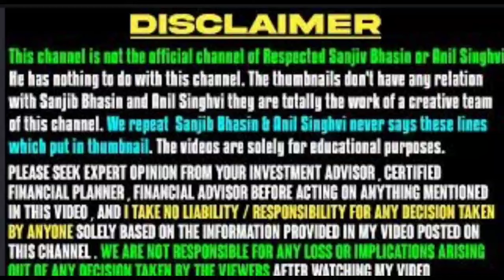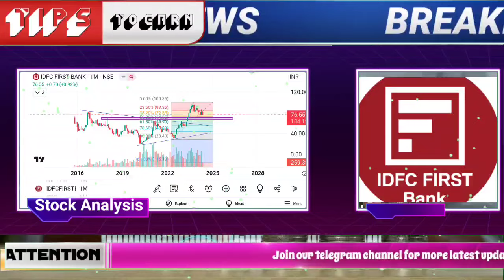idfc first bank share latest news today 2024| idfc first bank stock target for trading for tomorrrow